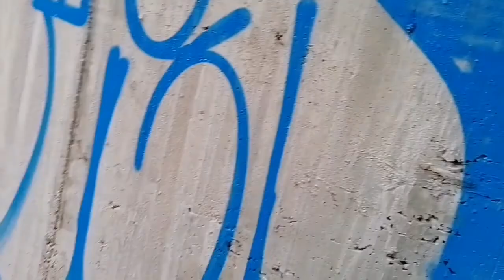Pintando abajo de un puente #2 - Graffiti Chiapas. 🔥Trazo-Posi🔥